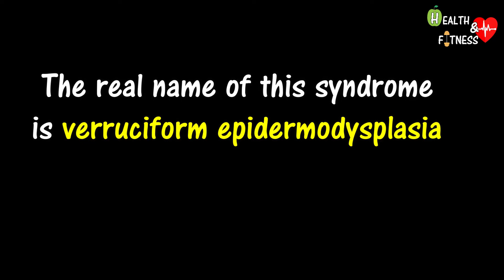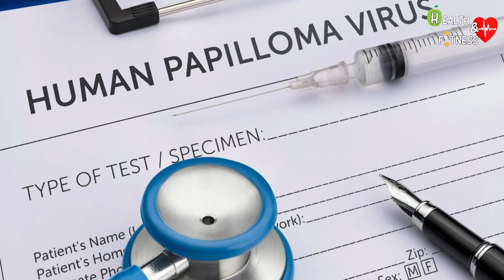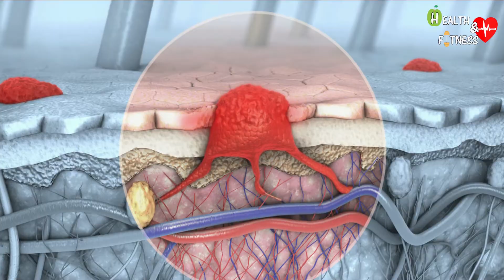Tree man syndrome: what is? Causes and cure - Rare and strange medical conditions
In this video we are going to see one of the strangest and rarest syndromes in the world.
This is the tree man syndrome:
00:00 - What is tree man syndrome?
00:38 - What are the causes of tree man syndrome?
02:13 - How is tree man syndrome treated?